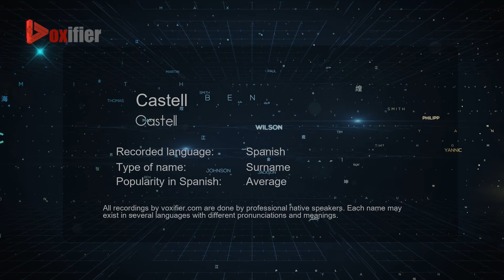How to Pronounce Castell (Castell) in Spanish - Voxifier.com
This is the Spanish pronunciation, gender, and phonetics recording of the name Castell (Castell). The same name may exist in other languages with different pronunciations. Check the meaning of name along with other possible pronunciations or similar names for free Voxifier uses the help of expert linguists to simplify pronunciations by replacing some special sounds with sounds more commonly available across all languages.